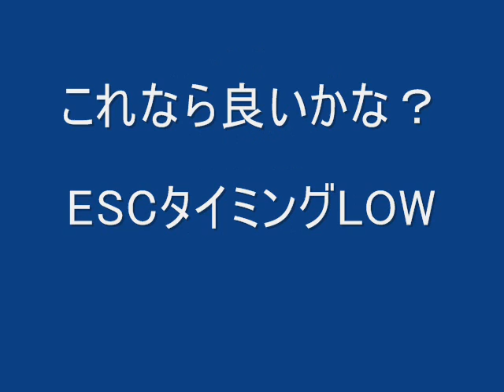J Power F16 4s 1100mA リベンジ